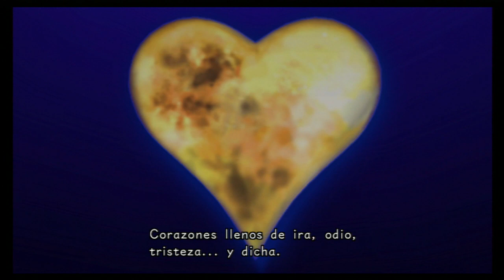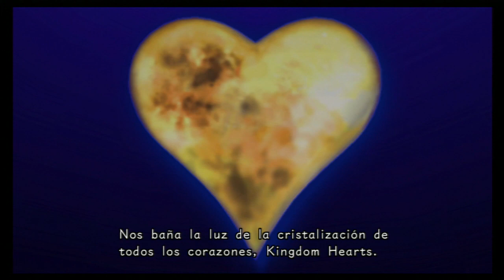kingdom hearts 358 2 days Parte 2